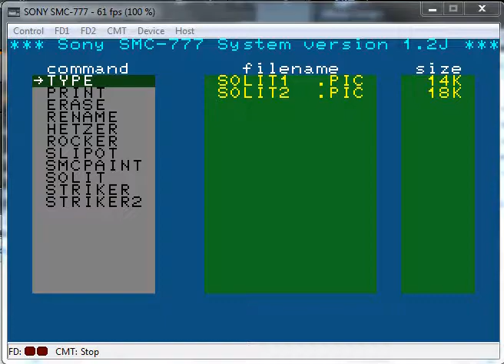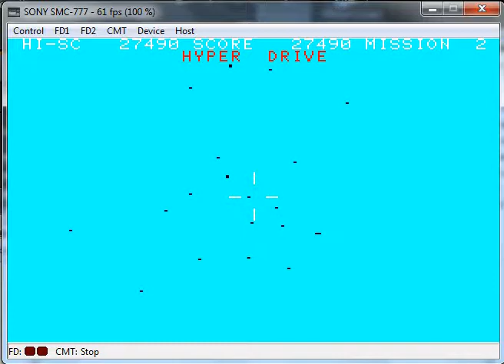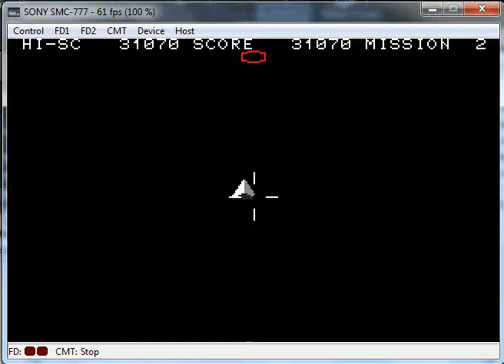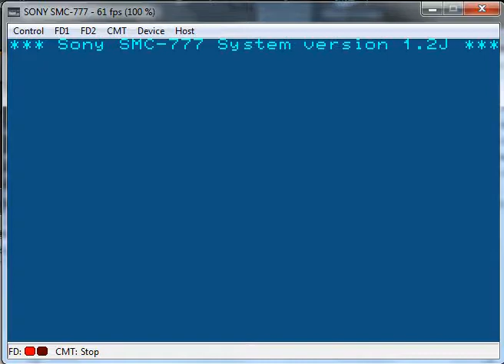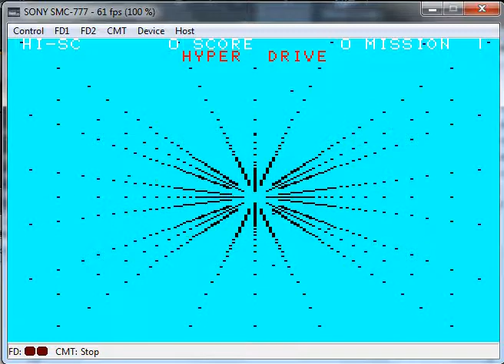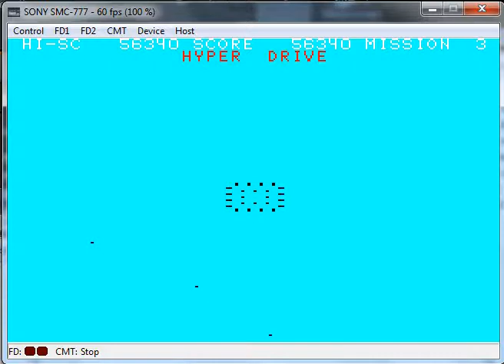Striker - Sony SMC 777 - emulador eSMC-777 - testeado Windows 7 x64